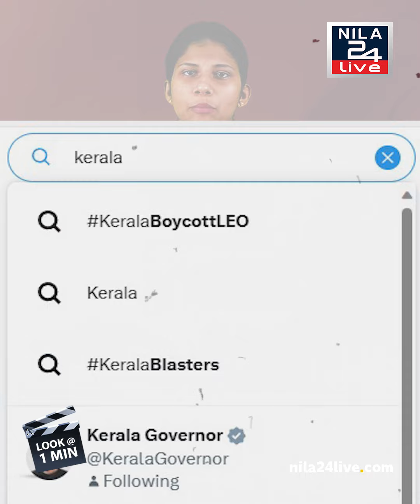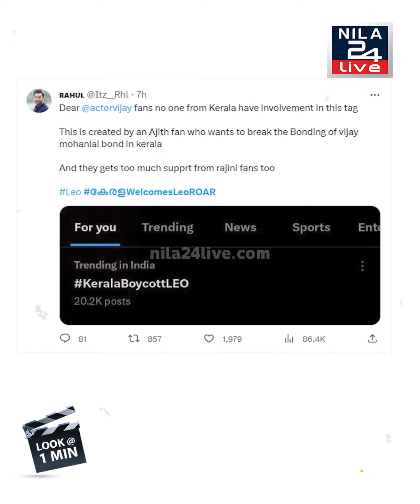ലിയോ റിലീസിനൊരുങ്ങുമ്പോൾ ലാലേട്ടൻ വിജയ് ഫാൻസുകൾ തമ്മിൽ യുദ്ധമോ..? | L1M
Look@1Min | ലിയോ റിലീസിനൊരുങ്ങുമ്പോൾ ലാലേട്ടൻ വിജയ് ഫാൻസുകൾ തമ്മിൽ യുദ്ധമോ..?